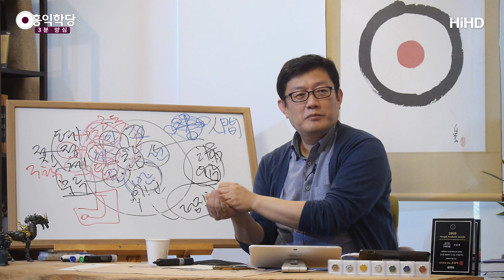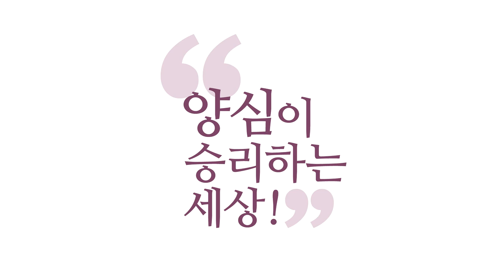[3분 양심] 마음을 풀고 싶을 때 _홍익학당.윤홍식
(190331 일요대담) 지금 일어나는 작은 탐진치의 마음도
이게 이치가 있어서 일어나는 건데,
너무 따라가면 안 된다.
일어나는 만큼 나는 뭘 하면 돼요?
탐진치를 가지고 씨름하지 마시고,
양심을 키워 버리세요.

부부싸움하고 남편이건 아내이건
미워 죽겠으면, 그 사람
제일 짠할 때를 생각하세요.
자, 이거 안 미워하려고 하면
안 미워해지나요? 안 돼요.
탐진치가 이미 발동했으니까,
나는 양심을 출동시키면 돼요.

양심이 언제 일어납니까?
그 사람 측은지심(惻隱之心),
측은하고 그렇죠?
뭔가 사랑이 샘솟고 할 때, 양심이 동하니까
그런 상황을 상상하면서, 그런 마음으로
돌아보면 좀 더 봐져요. 그렇죠?
친구들 간에도 그렇죠?

친구가 저한테 막 못되게 해요.
다시는 안 볼 마음이 생기지만,
또 그 마음을 풀고 싶을 때는
어떻게 상상하셔야겠어요?
그 친구가 또 나한테 잘했던 거 상상하고,
뭔가 내 마음에서 측은한 마음이
샘솟게 만들어야 될 것 아닙니까?
그러면 또 봐지죠?
우리는 양심을 불러들이면 욕심이 있는 건
문제가 안 된다는 것이죠, 제 말씀은.